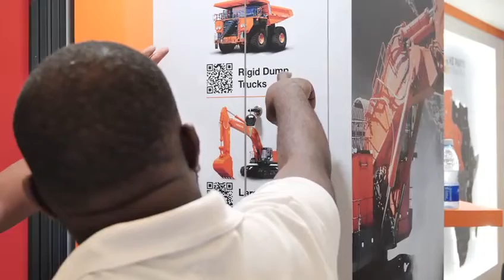2023 Mining Indaba| Day 4| Electrical Engineering PIT Marubini Ndou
Our Electrical Engineering PIT Marubini Ndou wraps up the week by sharing some of his highlights.